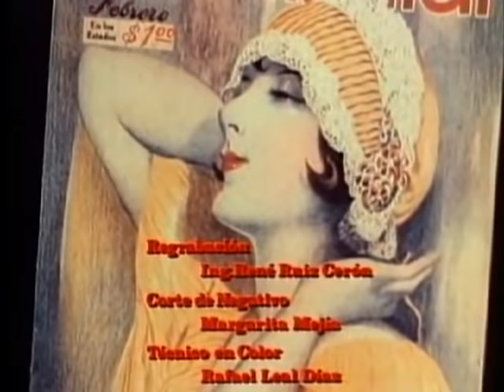Don Ratón y Don Ratero (1983 - Legendado)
Sinopse: Na Cidade do México, nos anos 1920, existem duas gangues de assaltantes que sustentam uma guerra declarada entre eles.Uma das gangues está comandada pelo celebre bandido Rufino Rufião; Porém suas ordens são supervisionadas por sua mãe, uma senhora que ainda com usa aparência tranqüila, faz gala de refinamento para ordenar que se elimine seus rivais. A outra gangue é comandado por "Quilos", um gordo que não tem os refinamentos de Rufião, porém é igualmente perigoso. A confusão começa quando 'Rato', um simples exterminador de ratos é confundido com um famoso assassino de Chicago, considerado o tipo mais perigoso da história da AMPA. Os rumores se espalham e todos os mafiosos temem enfrentar o temível "Exterminador de Ratos".

Elenco:
• Roberto Gómez Bolaños (Rato)
• Florinda Meza (Atadolfa)
• Édgar Vivar (Quilos)
• Rubén Aguirre (Rufino Rufião)
• María Antonieta de las Nieves (Mãe de Rufino)
• Benny Ibarra (Seco)
• Raúl 'Chato' Padilla (Boxer)
• Angelines Fernández (Empregada)
• Horacio Gómez Bolaños (Marido de Atadolfa)
• Arturo García Tenorio (Small)
• Alfredo Alegría (Vinagre)
• Lupita Sandoval (Enfermeira)

Tradução e legendas: Gustavo Nightmare.
Créditos: Fabricio Silva.